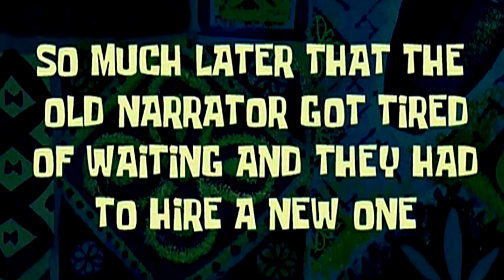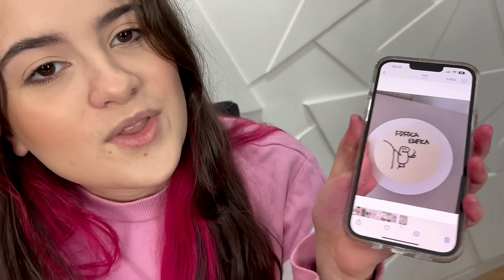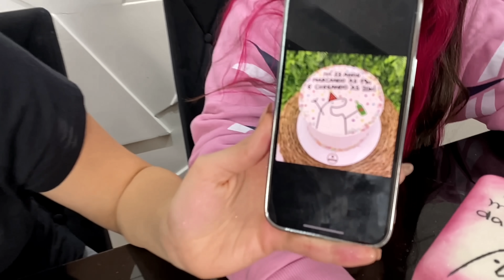QUEM FIZER O MELHOR BOLO bentô cake GANHA!!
⭐QUEM FIZER O MELHOR BOLO bentô cake GANHA!! @DiarioDaCarolOficial  flork